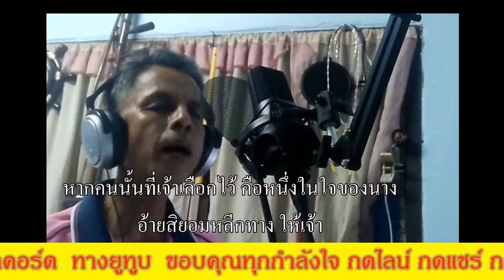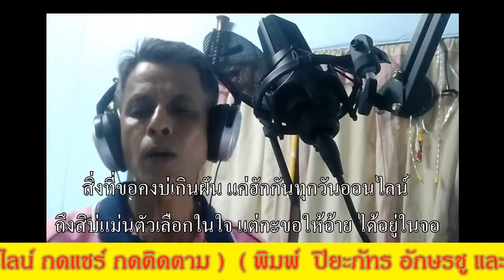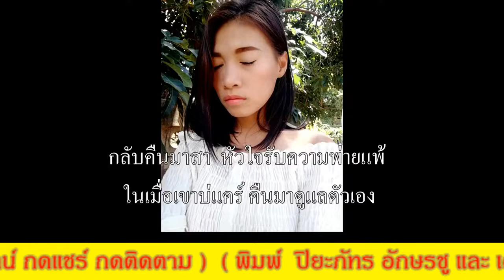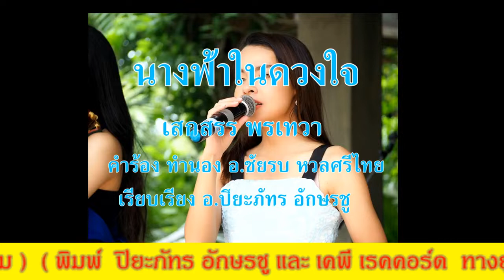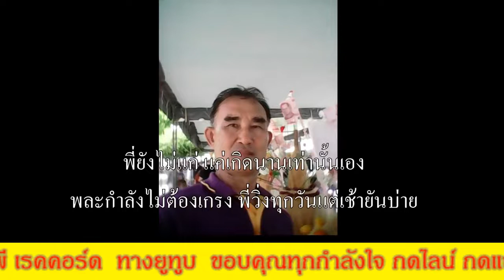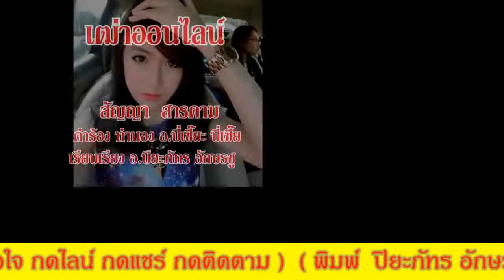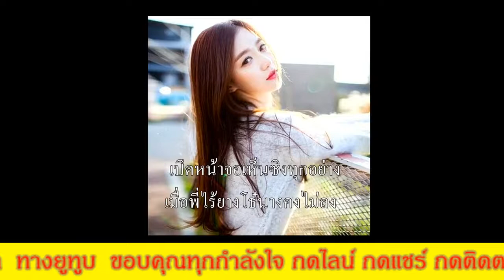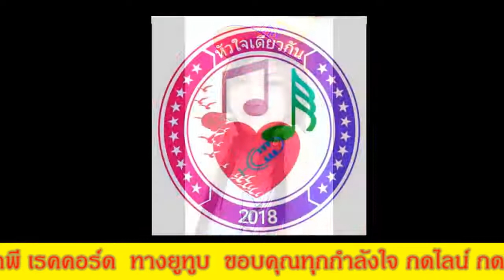ฟังเพลงย้อนหลัง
จุดเริ่มต้นกันมากับทีมงานหัวใจเดียวกัน